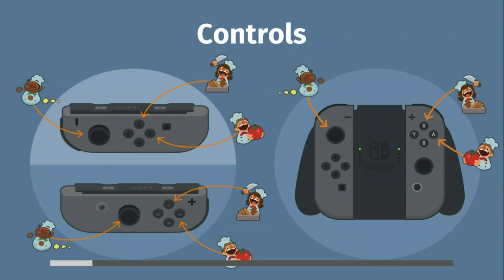Travin Games - Overcooked - E5 - Teamwork makes the dream work